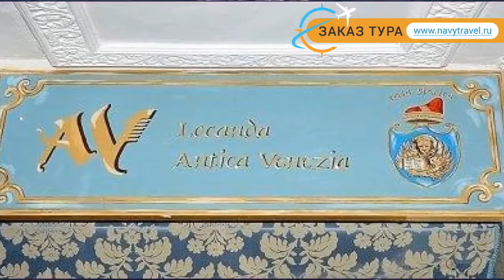LOCANDA ANTICA VENEZIA 3* Италия Венеция обзор – отель ЛОКАНДА АНТИКА ВЕНЕЦИЯ 3* Венеция видео обзор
Хотите отдохнуть и ищете туры, Италия – отличное место для отдыха. Посмотрите видео «LOCANDA ANTICA VENEZIA 3* Италия Венеция обзор – отель ЛОКАНДА АНТИКА ВЕНЕЦИЯ 3* Венеция видео обзор» и поймите подходит ли Вам отель ЛОКАНДА АНТИКА ВЕНЕЦИЯ 3* Венеция, который Вы можете забронировать по ссылке
Так же отель LOCANDA ANTICA VENEZIA 3* иногда называют гостиница LOCANDA ANTICA VENEZIA 3* Италия или гостиница ЛОКАНДА АНТИКА ВЕНЕЦИЯ 3* Венеция.
Какие услуги в LOCANDA ANTICA VENEZIA 3* Италия Венеция бесплатны, а за какие необходимо платить отдельно.
В каком году был построен отель ЛОКАНДА АНТИКА ВЕНЕЦИЯ 3* Венеция, производилась ли реконструкция или ремонт и в каком году.